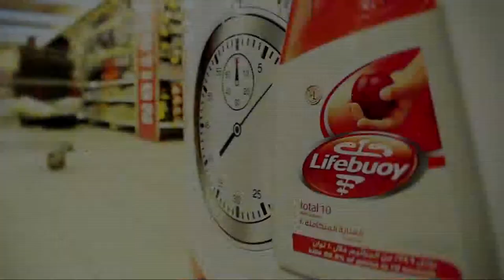ADV. Lifebuoy.2014 - Unilever Global Co.